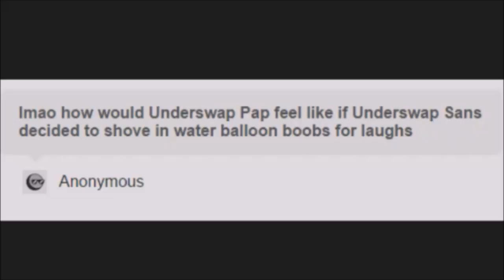(Undertale short marry) Water balloon prank returns Underswap's turn by sanspar (no idea what this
staying try to himself underswap sans refuses to take part in something so lewd but thats not say his brother wouldnt do it since he is the jokester of the family poor underswap sans get out of there blueberry